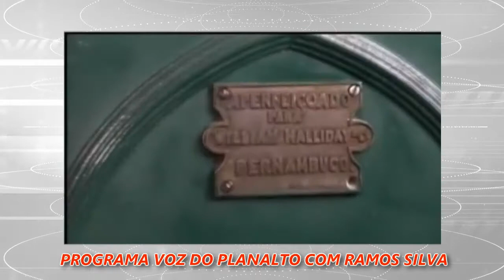Ramos Silva visita a casa onde viveu o Coronel Chico Heráclio de Limoeiro-PE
Francisco Heráclio do Rêgo, o coronel Chico Heráclio, (3 de outubro de 1885 — 17 de dezembro de 1974) foi um proprietário rural brasileiro de destacada influência política na cidade pernambucana de Limoeiro.

O Leão das Varjadas, como também era conhecido, foi um dos ícones do coronelismo brasileiro. Figura do coronelismo no Brasil, ficou conhecido nacionalmente quando o humorista Chico Anysio fez um personagem em sua homenagem, o "Coronel Limoeiro".